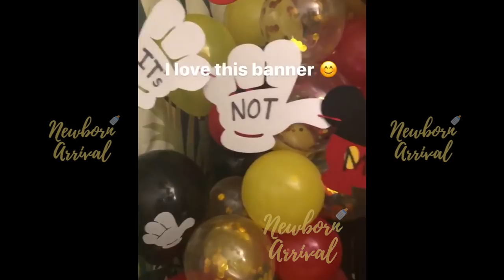Remy Ma Throws Lockdown Party For Daughter Reminisce! 🎂